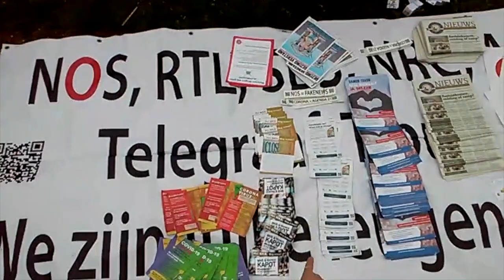The Hague Protest for the Children, Sat. 3 July 2021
If the government is coming for our children, protest can be expected. This is but the first of these, organized at a fairly late stage. More is to come.